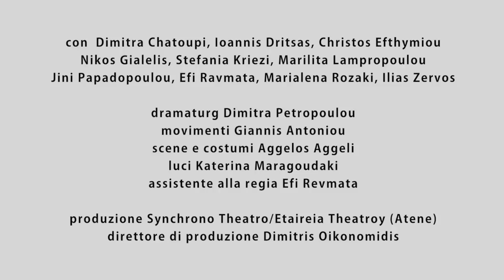Madre di cane 5 novembre 2015, ore 20.30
MADRE DI CANE
di Pavlos Matesis

con  Dimitra Chatoupi, Ioannis Dritsas, Christos Efthymiou, Nikos Gialelis, Stefania Kriezi, Marilita Lampropoulou, Jini Papadopoulou, Efi Ravmata, Marialena Rozaki, Ilias Zervos

dramaturg Dimitra Petropoulou
movimenti Giannis Antoniou
scene e costumi Aggelos Aggeli
luci Katerina Maragoudaki

assistente alla regia Efi Revmata

adattamento e regia Stavros S. Tsakiris

produzione Synchrono Theatro/Etaireia Theatroy (Atene)
direttore di produzione Dimitris Oikonomidis

In Madre di cane l'occupazione italiana della Grecia durante la Seconda Guerra Mondiale è raccontata attraverso lo sguardo di Raraou, una ragazzina di tredici anni che sogna di diventare una grande attrice di teatro, ma destinata a essere solo una comparsa.
Dall'invasione ai giorni nostri la storia di Raraou, come la storia della Grecia che si legge in filigrana, è una battaglia per la sopravvivenza, una lotta accanita, combattuta con ogni mezzo sia dalla nazione che dalla protagonista, determinata a uscirne indenne, anche a costo di rifugiarsi in una realtà parallela. Così la piccola Raraou diventa un’icona, il simbolo universale dell’umana determinazione a non soccombere.
Ricco di humour e di sorprese, il romanzo Madre di cane è uno dei maggiori successi della narrativa greca degli ultimi decenni (150.000 le copie vendute solo in Grecia), tradotto in molte lingue e pubblicato in diversi paesi grazie alla sua visione incisiva e divertente, drammatica e allo stesso tempo surreale della storia Greca. Un affresco di vita che colpisce per la sua semplicità e la profonda umanità che lascia intravedere soprattutto nei rapporti fra la popolazione greca e l'esercito di occupazione italiano, improntati a un aiuto reciproco e privi di odio.
Stavros Tsakiris porta sul palcoscenico il mondo unico e affascinante di Matesis con un cast di affermati attori del panorama greco e nuovi volti emergenti del teatro europeo.

Madre di cane non è una confessione, né una narrazione, non un gioco teatrale, né teatro nel teatro.
Il Tempo, con la T maiuscola, incontra il presente e il passato, generando una sorta di entità unica, qualcosa che può essere concepito solo da un pazzo o da un bambino. In uno spazio vuoto, in continua trasformazione, prende forma un racconto popolare che parla di sentimenti, di abbandoni e di vite monche. Una storia che custodisce e svela l’affascinante “santità” della vita segreta degli insignificanti.
Stavros S. Tsakiris
Pavlos Màtesis, pluripremiato scrittore, drammaturgo e traduttore greco, è nato nel Peloponneso. Ha studiato teatro e musica, e ha esordito in campo letterario nel 1967. È autore di numerose opere teatrali, tra cui: La cerimonia, Biochimica, Degradazione, Il fantasma del signor Ramon Navarro, La serata calcistica di Sua Altezza, Diritto piccolo borghese, O lupo, o lupo, Esilio, Il grido, Il cultore delle piante, oltre a numerosi atti unici. Ha vinto il Premio Nazionale di Teatro nel 1966 e il Premio Karol Kun nel 1989. Sue opere sono state rappresentate in vari festival internazionali, in Grecia e all’estero. In prosa ha scritto: Racconto (1977), Afrodite (1987), Il materiale della selva (1992), Madre di cane (1990), Sempre in gamba! (1994), L’Antico dei Giorni (1998), Il nocchiero tenebroso (2002), Mirtos (2004), Aldebaran (2007). Molti di questi testi sono stati tradotti e pubblicati dall’editore Nicola Crocetti.
Stavros S. Tsakiris è uno dei più importanti registi greci. Ha diretto 80 spettacoli in Grecia e all’estero, tra cui 15 tragedie antiche. Ha partecipato a numerosi festival, come quelli di Epidauro, Atene, Berlino, Bruxelles, il Cairo, Tbilisi, Tel Aviv, Maastricht, Boutrin, Amburgo, Colonia, Nicosia, Paphos etc. Insegna regia agli studenti specializzandi all’Università del Peloponneso e nelle scuole di teatro, in particolare in quelle di tragedia antica. E’ stato direttore artistico dei teatri dei Distretti Municipali di Kalamata e Komotini. Nel 2003 ha fondato la Omicron 2, una compagnia per le arti, per continuare l’esplorazione nei metodi sperimentali di affrontare e presentare opere di drammaturghi greci e stranieri, mentre dal 2013 è direttore artistico del Sychrono theatro (Teatro Contemporaneo). Vive ad Atene e lavora tra Atene e l’estero.